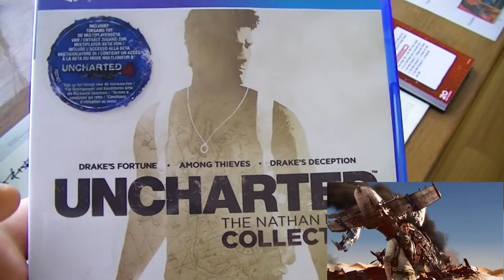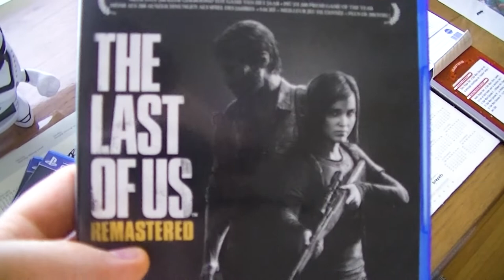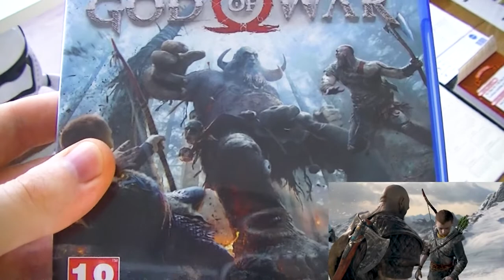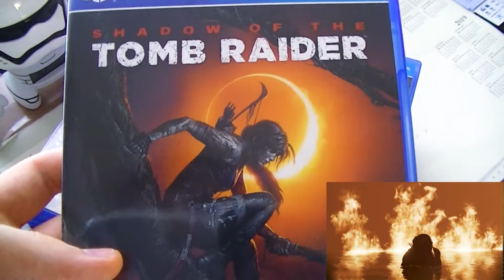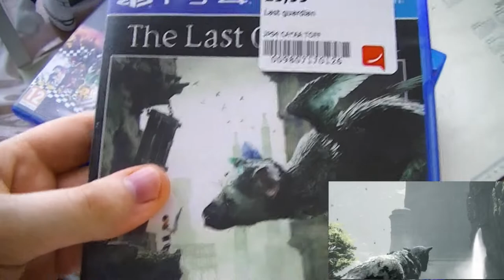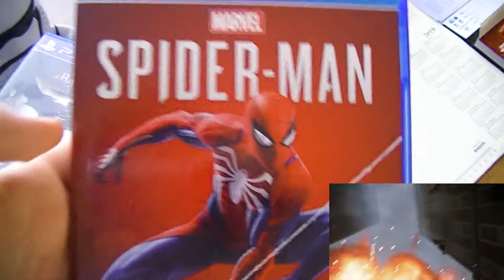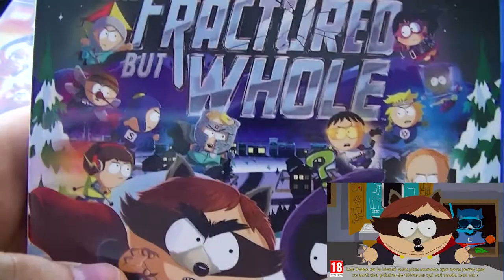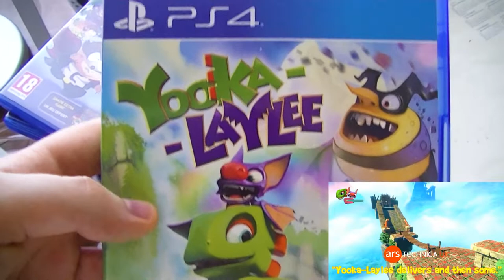MES JEUX SUR PLAYSTATION 4 !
Mes jeux sur PS4.